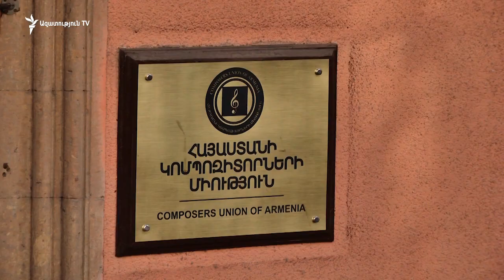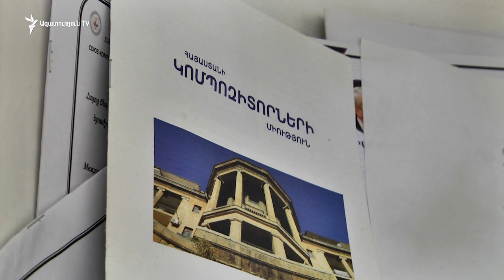Արամ Խաչատրյանի հիմնը վերականգնել, որովհետեւ Խորհրդային տարիներին ժողովուրդը վերելքի մեջ էր․